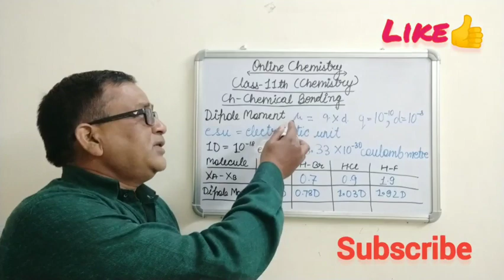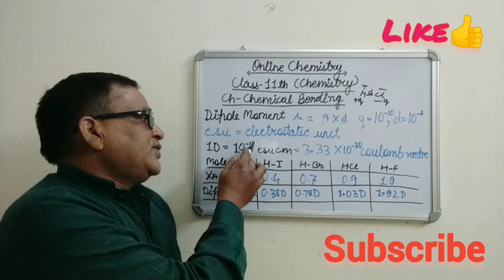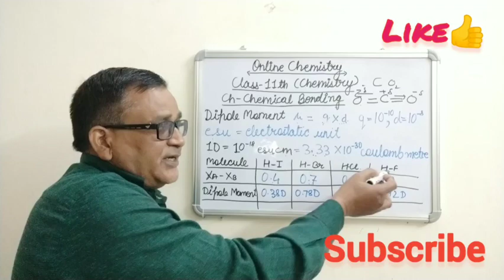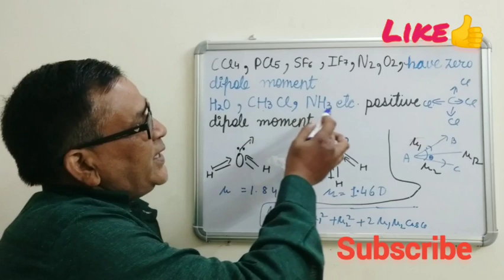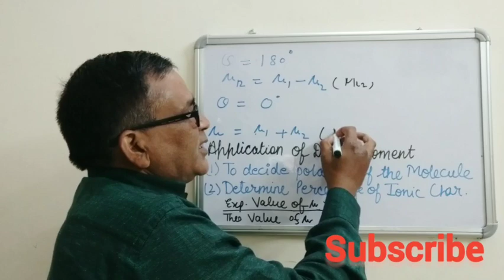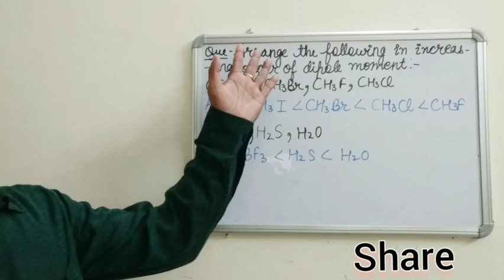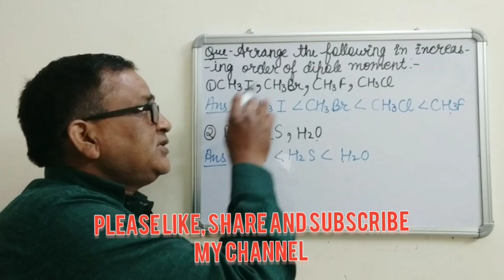CHEMICAL BONDING | CLASS-11TH | CHEMISTRY | ONLINE CHEMISTRY |SUBHASH ASTHANA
In today's video I have explained chemical bonding for class 11th in chemistry.